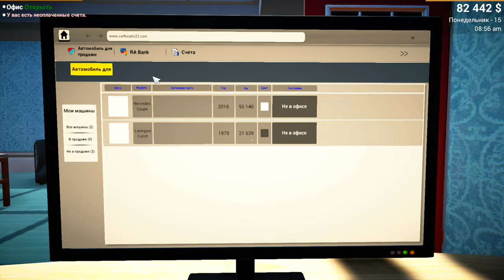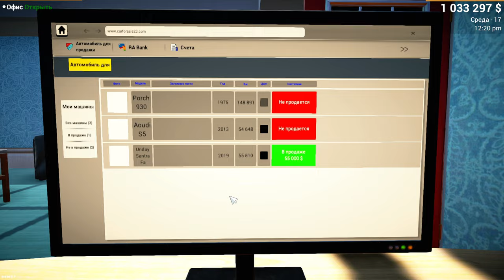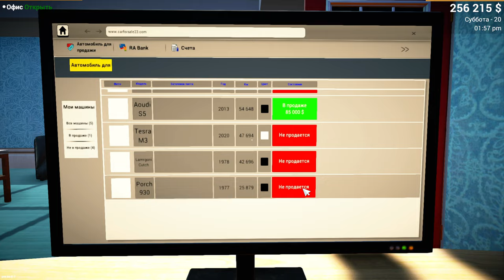РАСПРОДАЖА МАШИН Car For Sale Simulator 🚘🛵🚜🏎